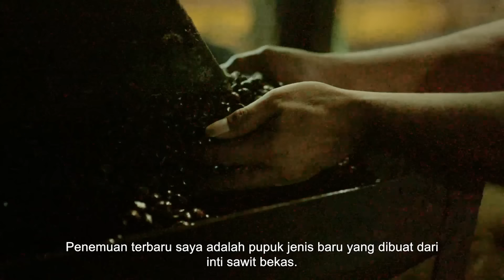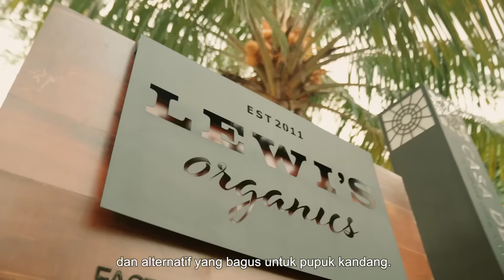Powered by Palm Oil: Sustainable Discoveries for Organic Produce | Lewi Cuaca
Most people refer to Lewi Cuaca as “the food hunter.”
Every encounter with avocado, papaya, or banana from various areas of Indonesia is an event to be experienced with an open heart, open mind, and open mouth, according to Lewi.

Palm oil is an ingredient in many products that we used every day, from the toothpaste we used in the morning, the food we eat, to the biofuel that powers our vehicles.

Together with influential people, we show that sustainably-produced palm oil plays in their story, enabling their effort to achieve their goal while empowering others.

Because everyday life is Powered by Palm Oil.